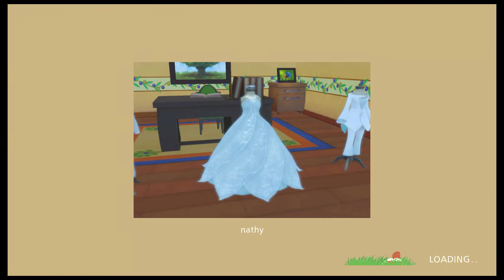SoS Pioneros del pueblo oliva - pt8- Los Topos y el martillo mejorado.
GL 346